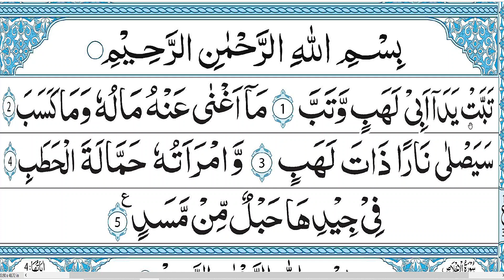Surah Al-Lahab(اللہب)/Common Mistakes /Surah Lahab mei hone wali galtiyon ko durust kre/Tajweed Rule